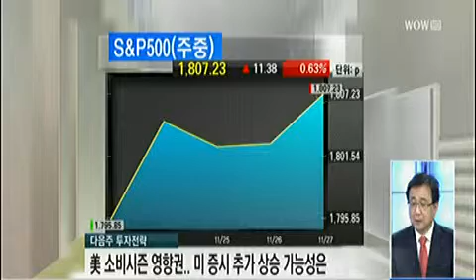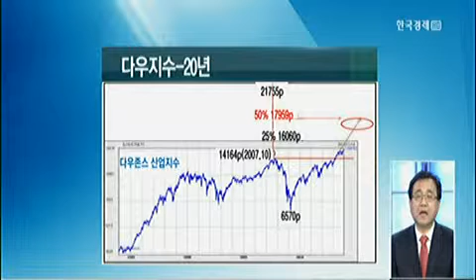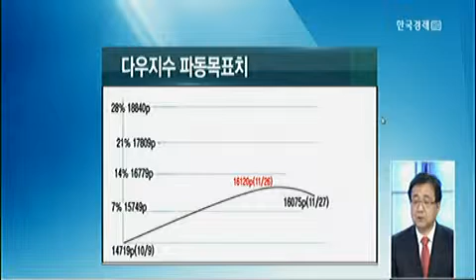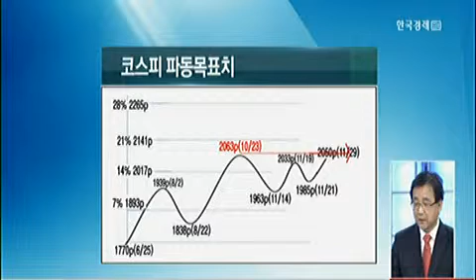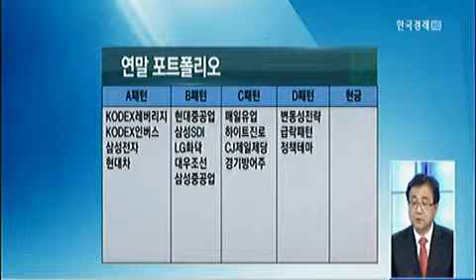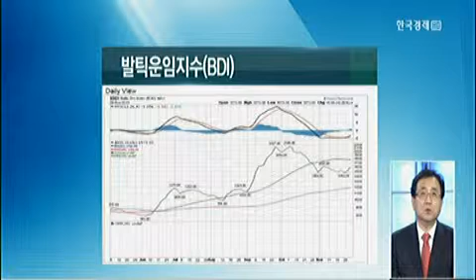[다음 주 투자전략] 美 소비시즌 영향권..미 증시 추가 상승 가능성은_2013년 11월 29일 방송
이승조 토러스투자증권 온라인사업부 대표